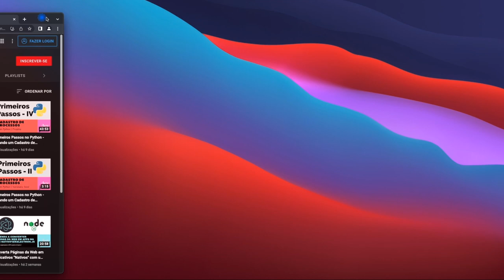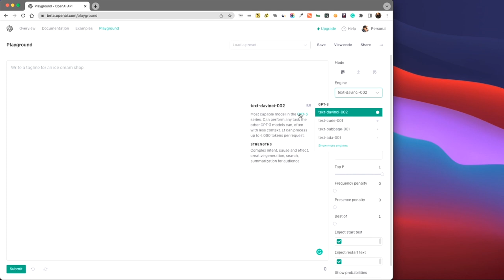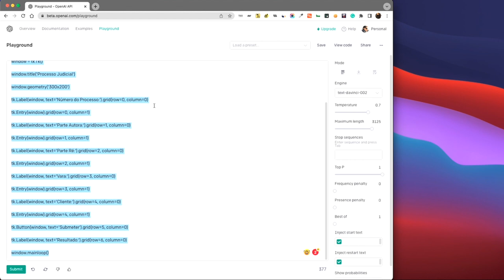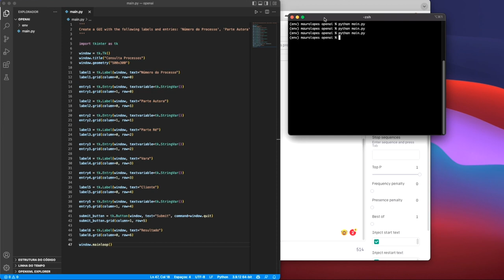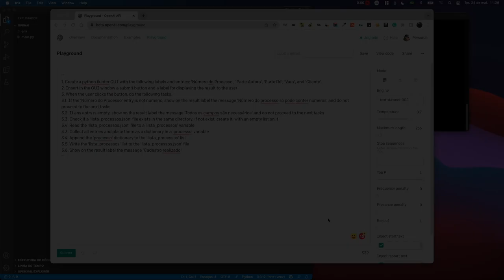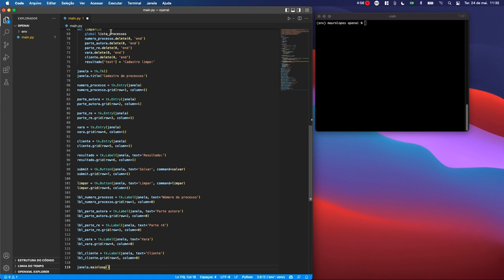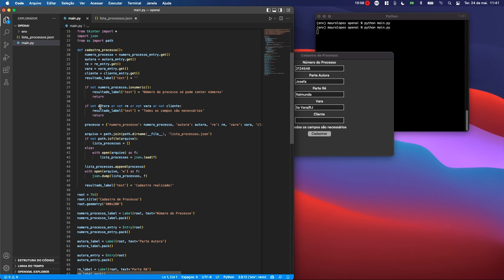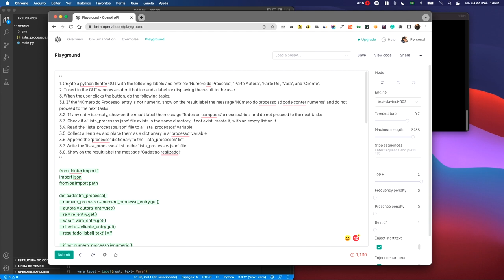Gerando Código Python com Inteligência Artificial. Já está tarde para aprender a programar?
Vamos instruir o modelo GPT3 - DaVinci 002, da OpenAI, a criar um sistema de cadastramento de processos com Python.  Ao final do vídeo, depois de testarmos o código gerado pela máquina, responderemos à pergunta: a inteligência artificial já substitui o programador?